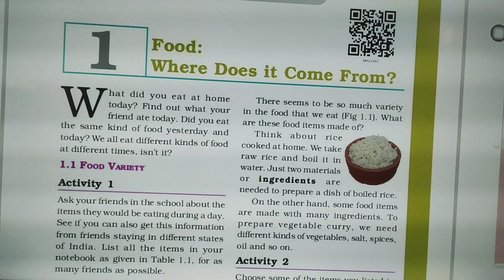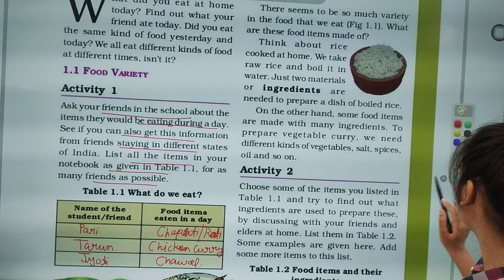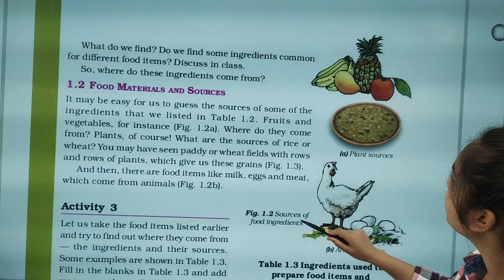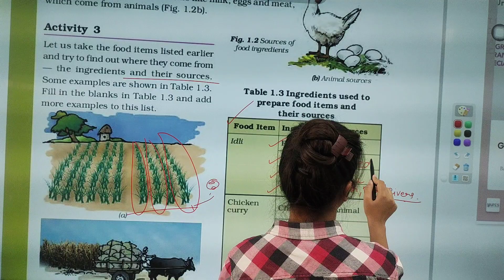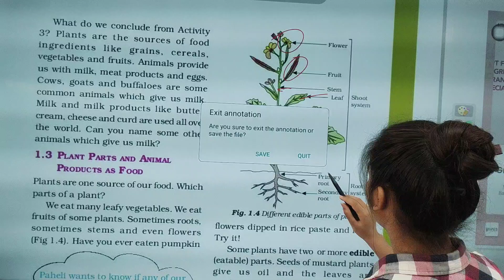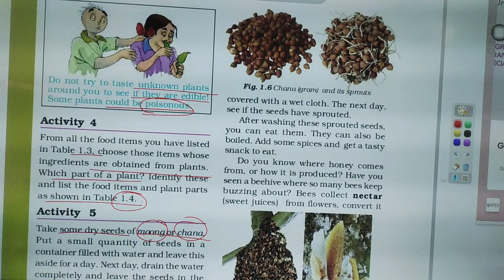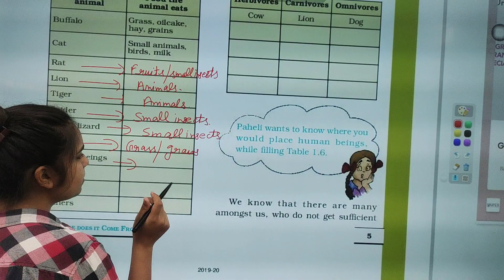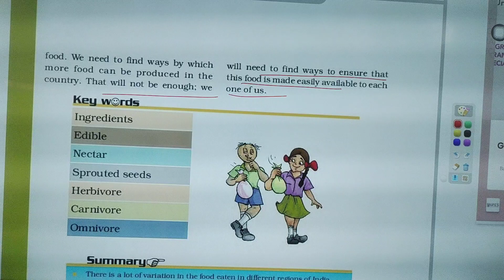Class 6th NCERT SCIENCE - Chapter 1 Explanation